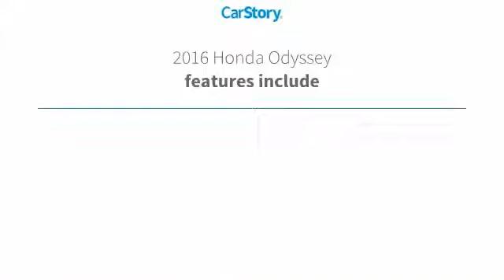2016 Honda Odyssey EX-L Used P6816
McDonough,Morrow,Griffin,McDonough
2016 Honda Odyssey EX-L - $25589

Sons Honda
105 Sons Drive

SPOTLESS ONE-OWNER! LEATHER! SUNROOF! DVD! POWER SLIDERS! ALLOYS! VERY CLEAN! HONDA CERTIFIED! 7YR/100K WARRANTY! PRICED WELL BELOW THE MARKET! HURRY IN!brbrCheck out Sons Honda, featuring the largest selection of Honda Certified vehicles on the southside and home to the Sons Advantage. We remove sold units as quickly as possible, due to our high inventory turnover of vehicles per month it is possible that some may remain online so please call in advance to make sure that the vehicle that you are looking for is still in stock. Our prices are current market based, set to remove the negotiating process and streamline your visit with us. We are able to set our prices based on our competitors to ensure you receive the best value possible. Please print this ad to receive this special internet offer. No other discounts or offers may apply.brbrAwards:br * 2016 KBB.com Best Buy Awards Winner Minivan * 2016 KBB.com 16 Best Family Cars Minivan * 2016 KBB.com Brand Image Awardsbr2016 Kelley Blue Book Brand Image Awards are based on the Brand Watch(tm) study from Kelley Blue Book Market Intelligence. Award calculated among non-luxury shoppers.  Kelley Blue Book is a registered trademark of Kelley Blue Book Co., Inc. Reviews:brbr * Fuel-efficient V6; quiet cabin; configurable second-row seat; easy-to-fold third-row seat; top crash test scores; confident handling. Source: Edmunds